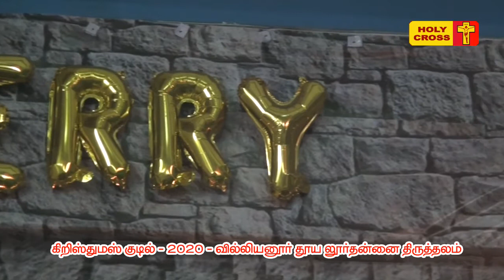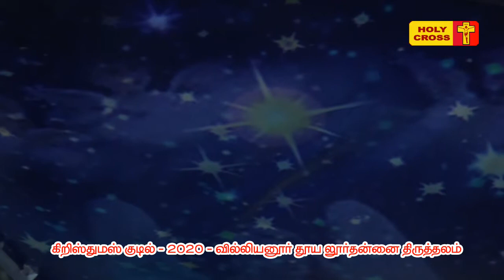Christmas Crib -2020 | Villianur Lourdes Shrine | Holy Cross Tv